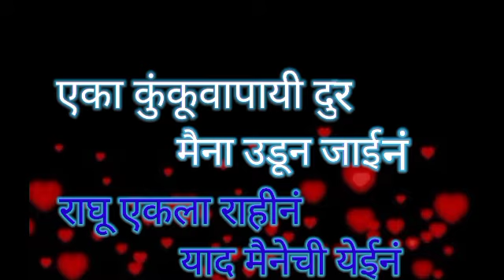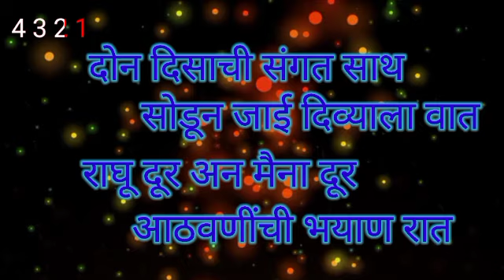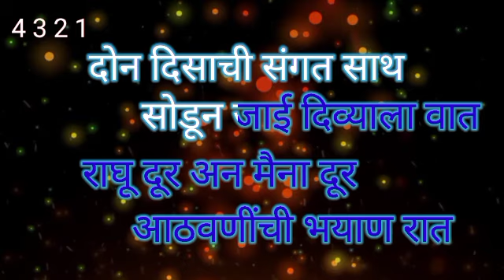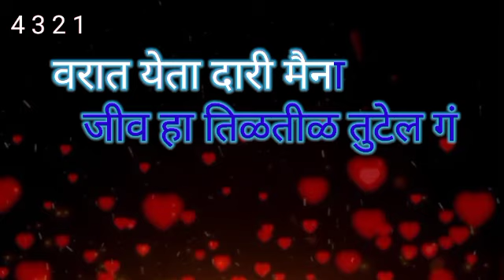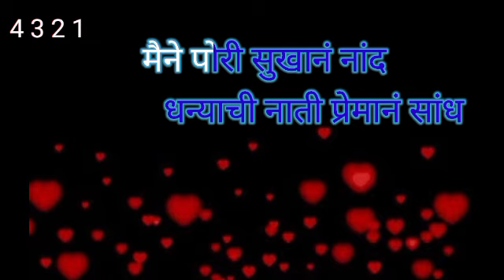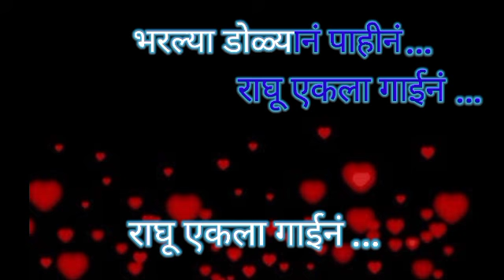एका कुंकूवापाई दूर मैना उडून जाईन लिरिक्स